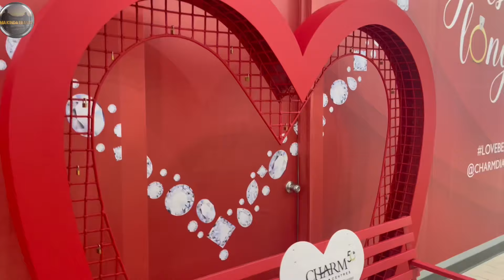DIML Canada Tamil- Winter Community Social|கனடாவில் தனிமையை போக்க இதை பின்பற்றவும்|Canada Tamil Vlog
In this Canada Tamil Vlog,  We brought you my day in Canada with local community.

DIML Tamil Canada
Halifax Tamil
Halifax Tamil Vlog
Canada Tamil
Canada Tamil vlog
Canada Tamil Information
Tamil DIML
Canada Tamil DIML